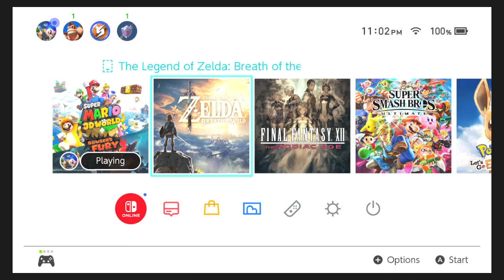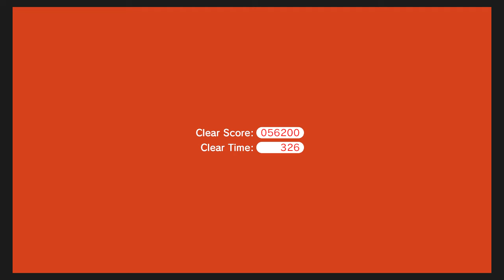Champion's Road - Super Mario 3D World + Bowser's Fury part 16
Cut to the end anytime, I promise not to be offended, because I FREAKING DID IT!!! Doesn't matter how many times I beat this level, it always feels awesome to make it after about 30 tries!